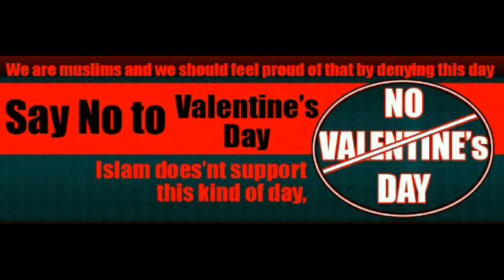VALENTINE DAY KI HAQEEKAT | SHAIKH TAUSEEF UR RAHMAN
Bada Al-Islamu ghariban wa sa ya-‘udhu ghariban kama bada`aa fa tooba lil ghuraba

(Islam began as something strange and it will return strange as it began, so glad tidings for the strangers).